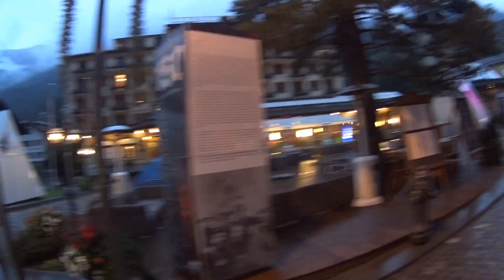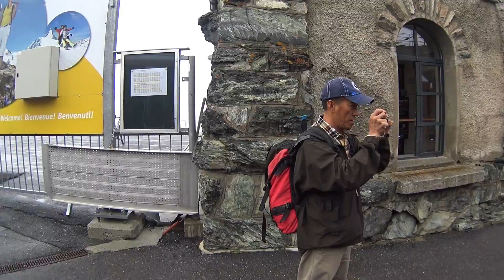9/2/2015 Zermatt/Matterhorn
Take train up to Zermatt/Matterhorn, Switzerland
09/01/2015 雨中夜遊策馬特小鎮大街, 09/02/2015 第二天坐火車上山看馬特洪峰